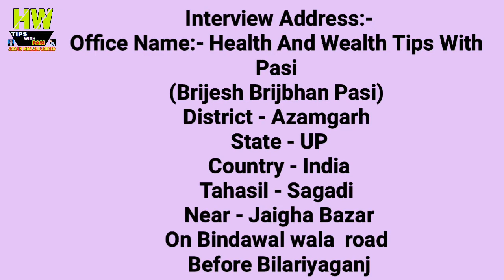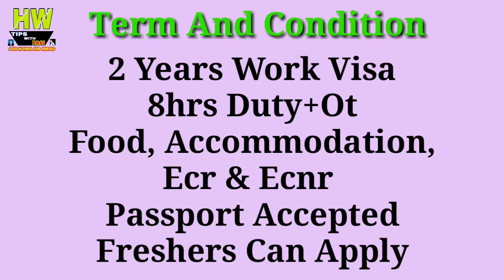15 Supervisor - Receiving, Abroad Job At Saudi Country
15 Supervisor - Receiving, Abroad Job At Saudi Country

1- P² News TV (Pasi Press News TV):-

Mr. Pasi Sir
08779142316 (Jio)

Interview Address:-
District - Azamgarh
State - UP
Country - India
Tahasil - Sagadi
Before Bilariyaganj